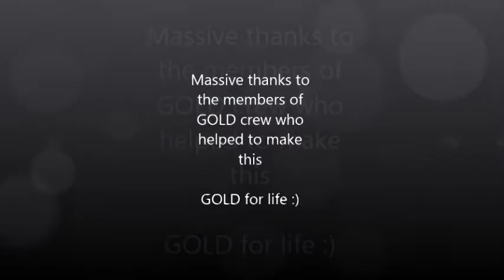DaylightRobbery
Movie style shop robbery :)